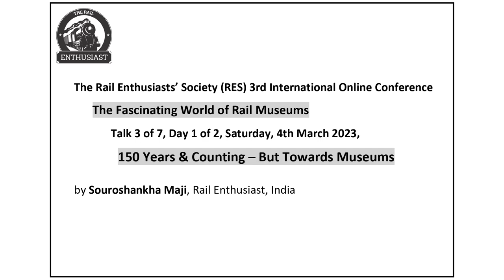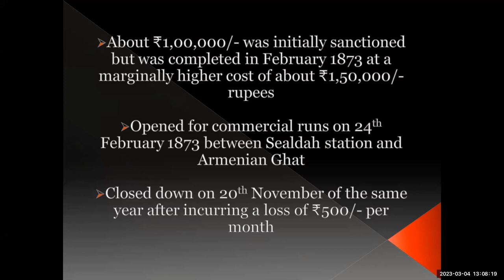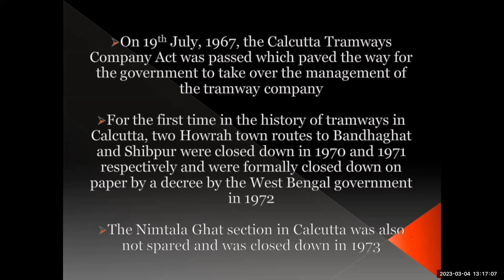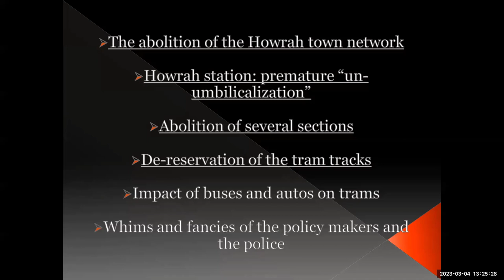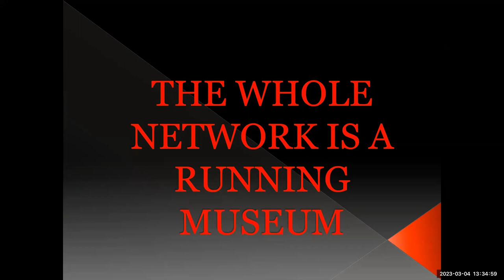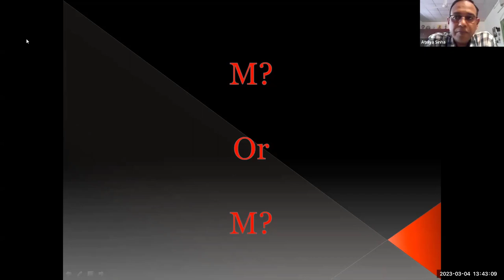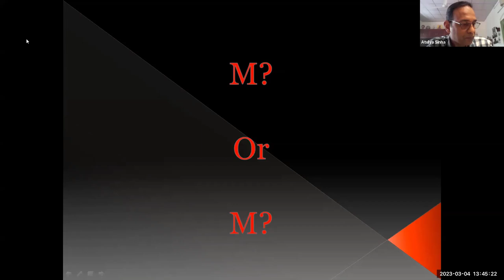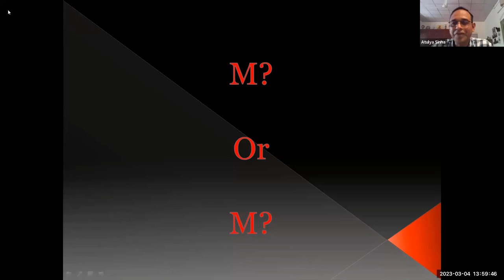150 Years and Counting – But Towards Museums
The Rail Enthusiasts’ Society (RES) 3rd International Online Conference
The Fascinating World of Rail Museums
Talk 3 of 7, Day 1 of 2, Saturday, 4th March 2023,
Kolkata Trams: 150 Years and Counting – But Towards Museums
by Souroshankha Maji, Rail Enthusiast, India